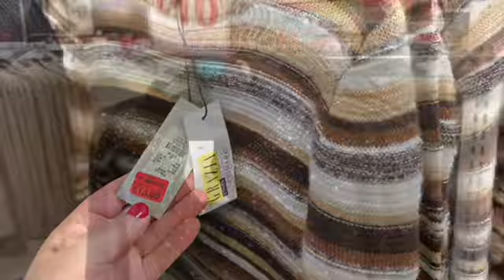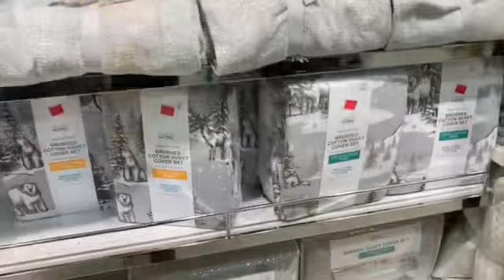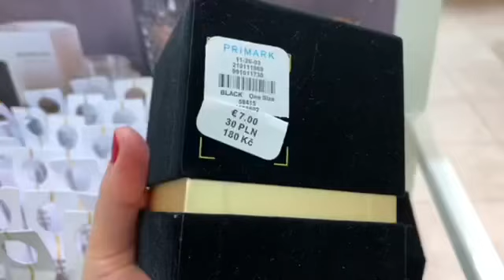جديد وتخفيضات راس السنة بريمارك nouveautés et soldes primark decembre 2021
جديد الملابس والديكور عند بريمارك حويجات غزالين وديكورات رائعين باثمنة خيالية🥰